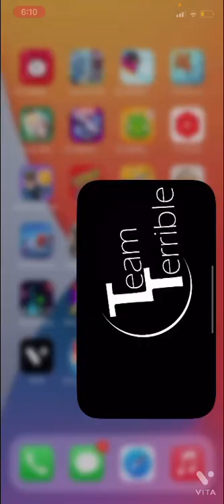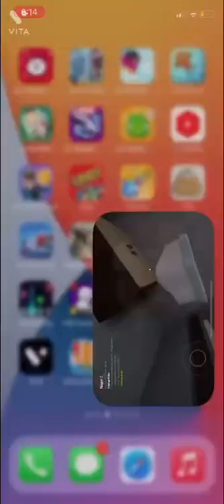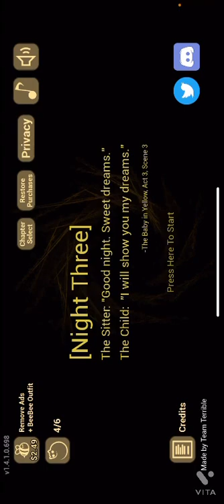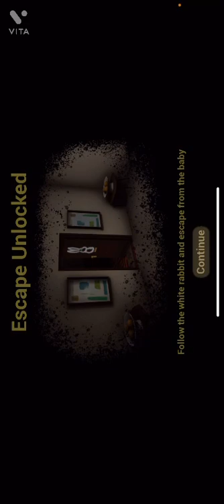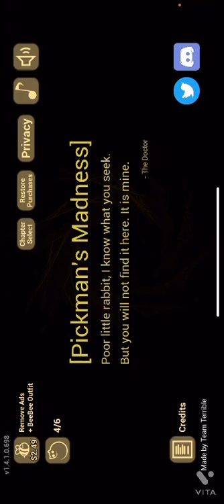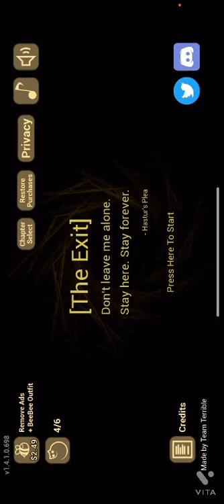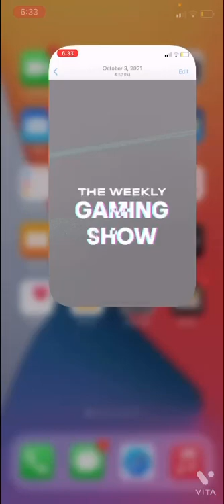BabyInYellow all endings